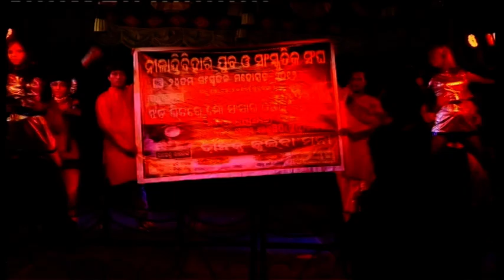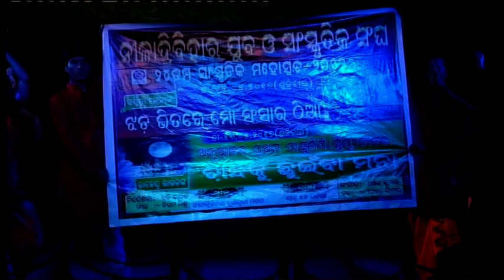DANCE & MELODY OF THE DAY-1 OF THE ANNUAL CULTURAL SHOW OF NYCA-2017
DANCE & MELODY OF THE DAY-1 OF THE ANNUAL CULTURAL SHOW OF NYCA-2017 WAS DISPLAYED BY THE NILADRIVIHAR YOUTH & CULTURAL ASSOCIATION (NYCA), CHANDRASEKHARPUR, BHUBANESWAR, ODISHA AT ITS 24TH ANNUAL CULTURAL SHOW IN MAY 2017